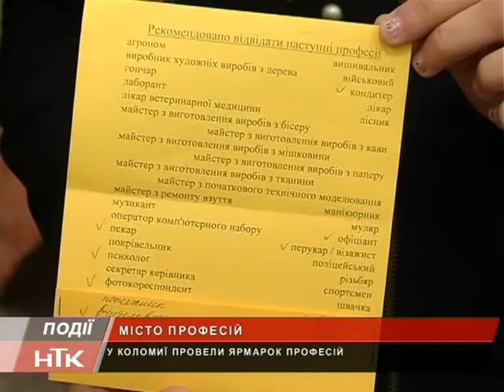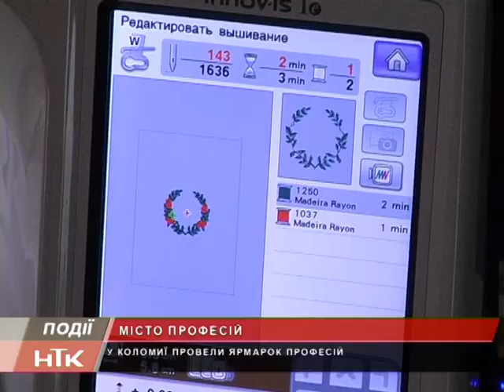У Коломийському палаці культури відбувся ярмарок професій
Діти з міста та району могли спробувати себе у різних сферах діяльності і У цьому їм допомагали справжні фахівці.